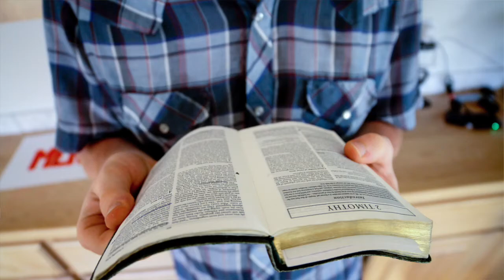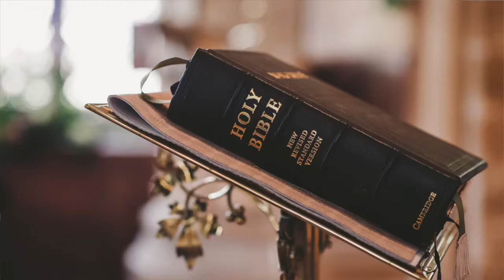Papaw’s Videos/Episode 1/Why do you love God so much?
Leo used to ask me a lot, “Pappaw why do you love God so much￼?”

I’ve got two answers to that question in this video. You watch it and then ask me any questions you want to about it.￼￼